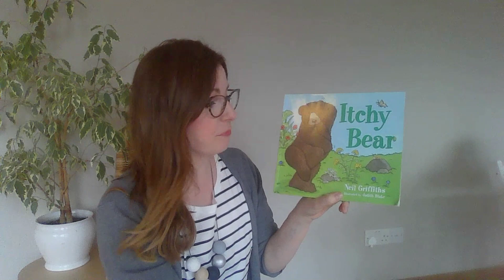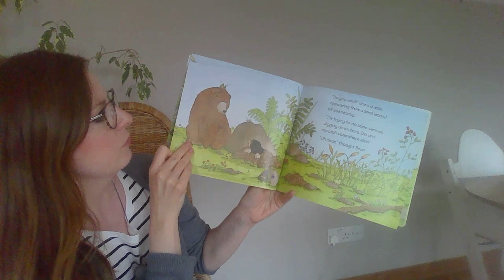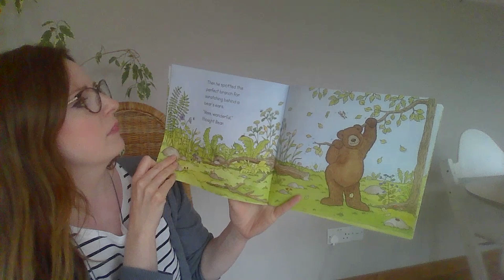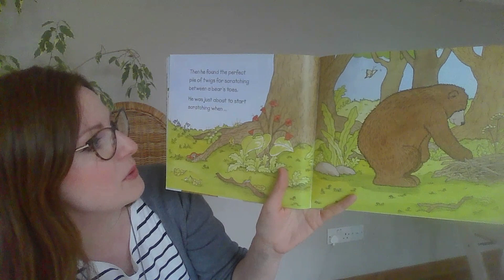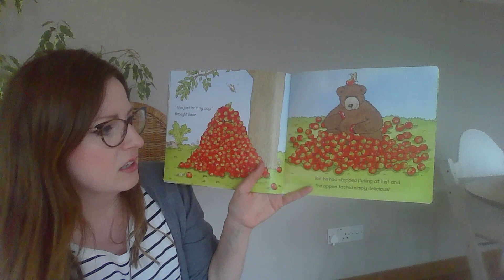Mrs Webster's Storytime - Itchy Bear